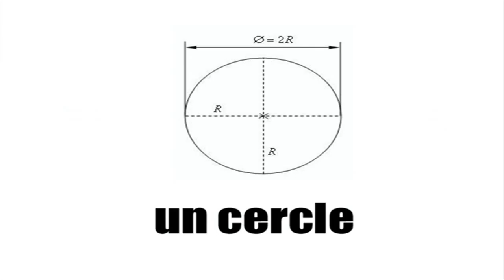CURSO DE FRANCES = formes geometriques